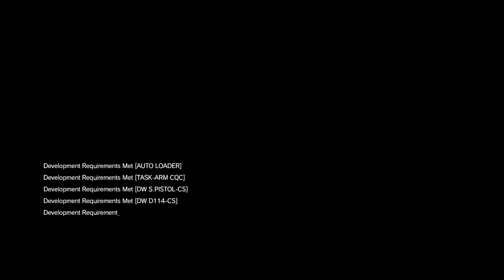Metal Gear Solid V: The Phantom Pain [19] Black Gold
That could have gone better.